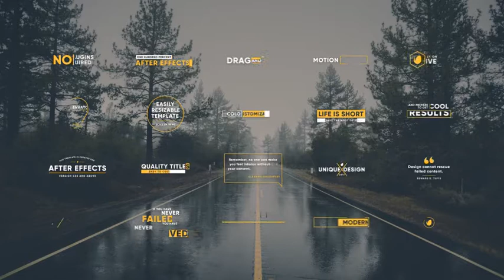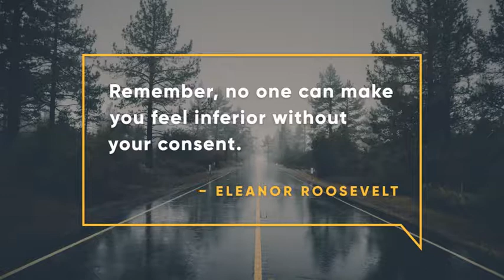Minimal Titles and Lower Thirds | After Effects Template 17957957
40 Minimal Titles and Lower Thirds. Update v2: 5 New Titles. 540p, 720p, 1080p 1920?1080, 2K and 4K 38402... (titles)